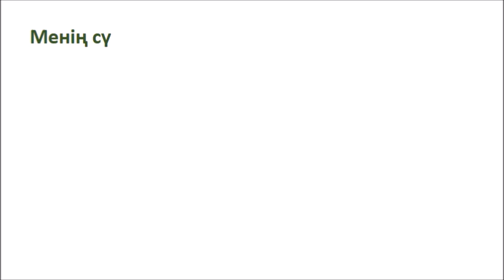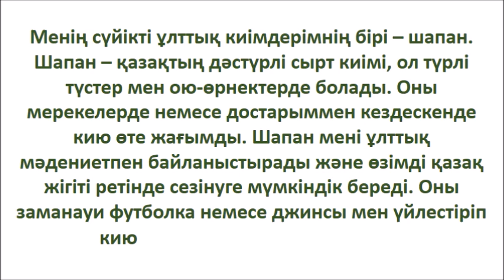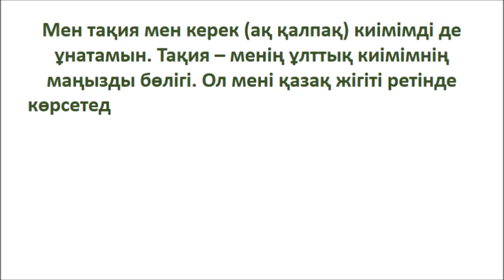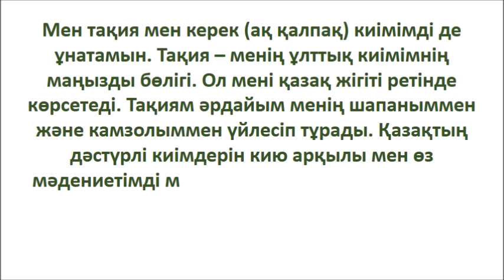Мен ұнататын сәнкиім эссе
Мен ұнататын сәнкиім,